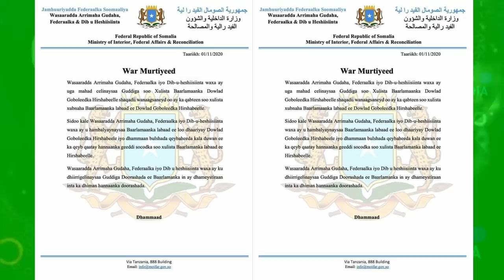DEG DEG Digniin culus uu Sh-shariif bixiyey markuu jowhar maanta gaaray & Villa Somaliya oo Ka Xanaq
DEG DEG Digniin culus uu Sh-shariif bixiyey markuu jowhar maanta gaaray & Villa Somaliya oo Ka Xanaaqday safarka sh shariif ee jowhar ,, sha shariif musharax madaxweyne hirshabelle miyaa si uu farmaajo ula dagaalo mise waa qorshe kale xog xasaasi ah